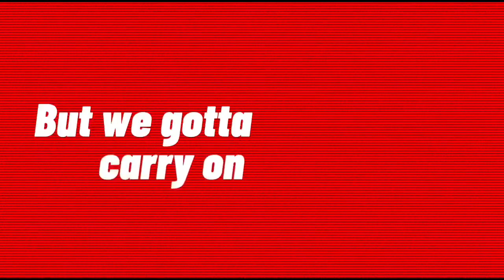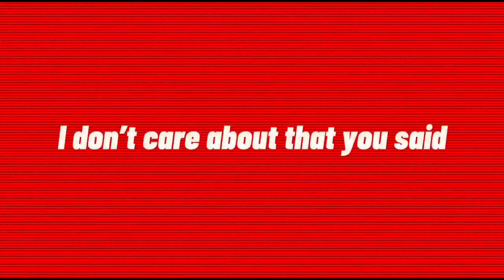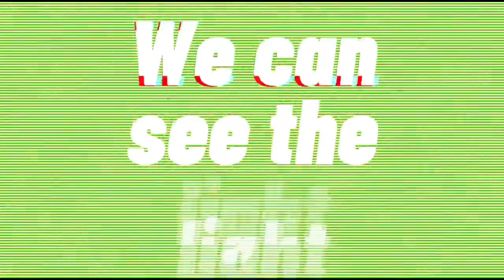C’lazy GOAT - Believe (Lyric video)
Sung by RUI
Composed by YOSHIKI
Lyrics by C’lazy GOAT
Arranged by YOSHIKI.HARUMA

Video Editor:TOWA